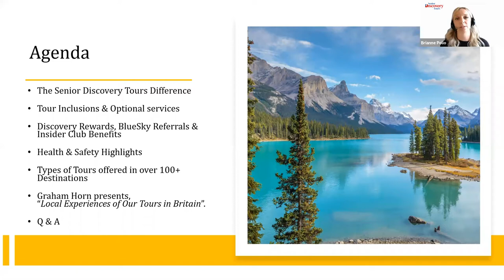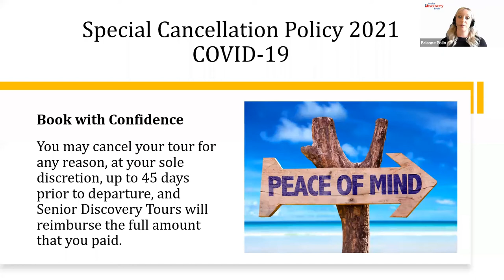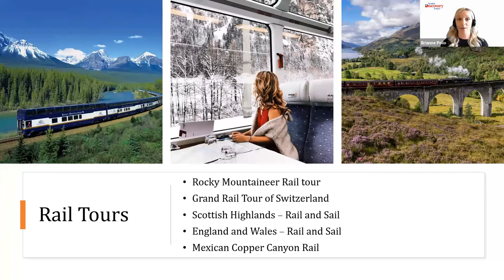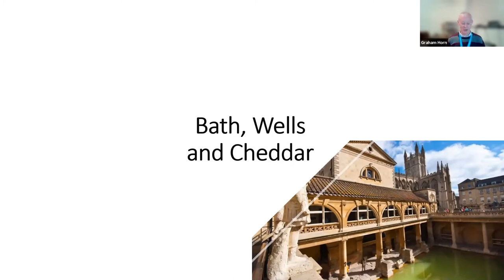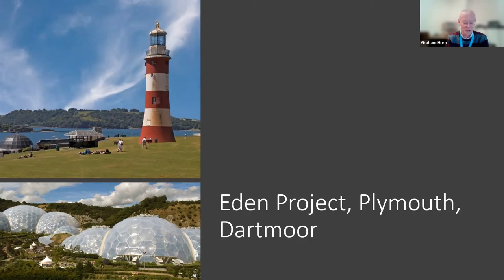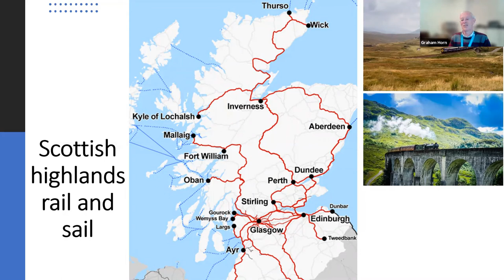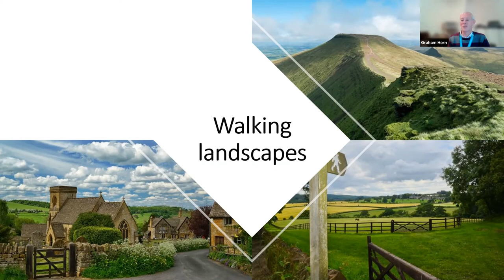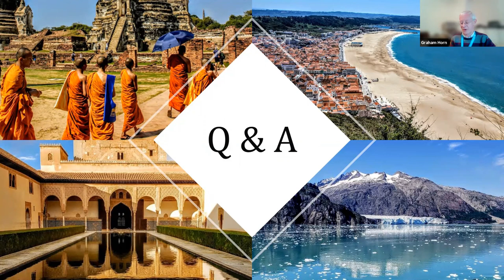Webinar 1 - May 5, 2021 - Devon & Cornwall plus Britain Tours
We're joined by one of our holiday tour leaders in Britain, Graham Horn. Graham is a qualified Blue Badge Guide (the highest guiding qualification in Britain) and is very knowledgeable about many parts of England, Scotland, and Wales. He knows many of the locations on our Devon and Cornwall tour and has led some of our railway, waterway, and walking holidays. In this webinar, he is showing us some of the highlights of those tours, with tasters of things you might expect to see or do. There will also be an opportunity to ask Graham questions about these places and tours.